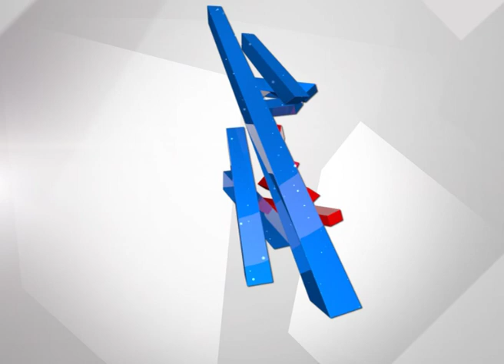Exclusive | BJP's New Chief Nalin Kumar Kateel's First Reaction After Taking Charge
Exclusive | BJP's New Chief Nalin Kumar Kateel's Reaction After Taking Charge